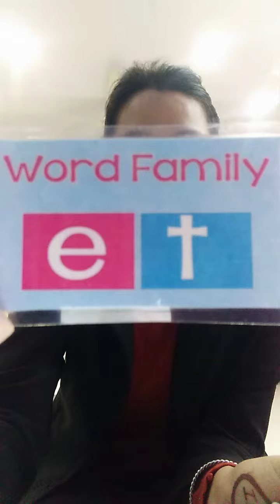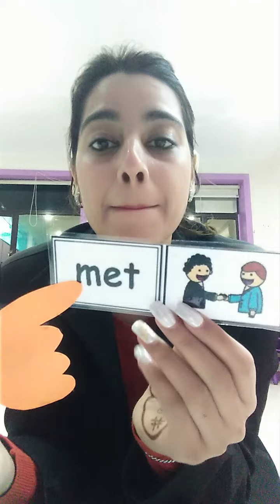EYFS 1 - Word Family 'et'